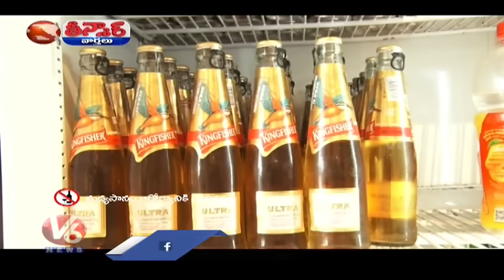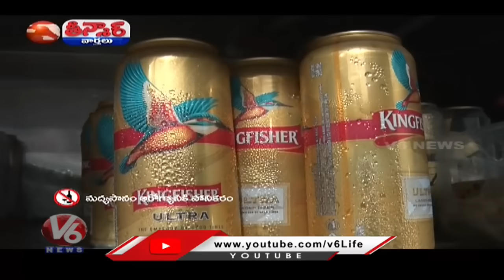Ugadi Panchangam | KCR - MP Elections | Beer Sales Rise | Movie Stars In MP Elections | V6 Teenmaar